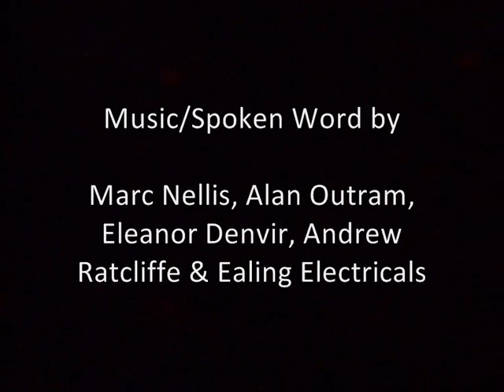TOTALLY WIRED @the Storey Gallery, Lancaster - a Film by Richard Davis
TOTALLY WIRED will be returning to the Storey Gallery, Lancaster on Friday 16th December 2011. The performance which is FREE will last for an hour - starts 7.30pm and finishes at 8.30pm.
The event will feature digital projections by Ingrid Christie & Richard Davis with a musical/spokenword soundtrack by Marc Nellis, Alan Outram, Eleanor Denvir, Andrew Ratcliffe & The Ealing Electricals.